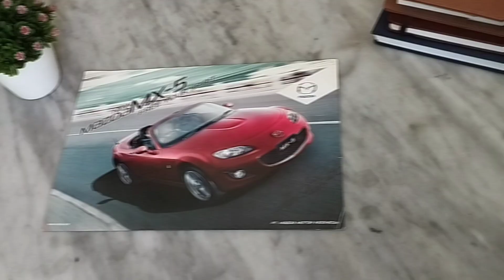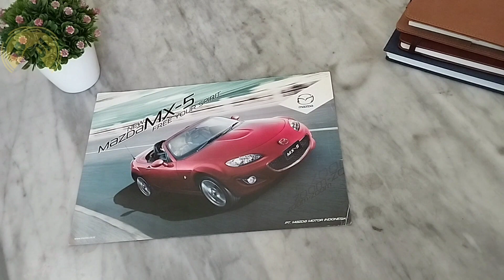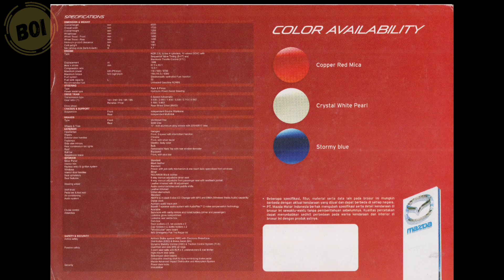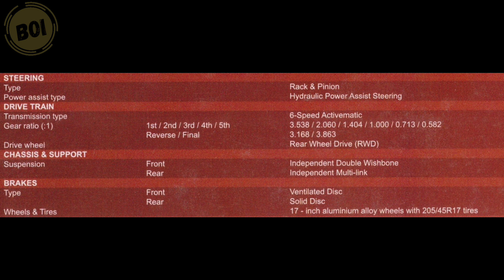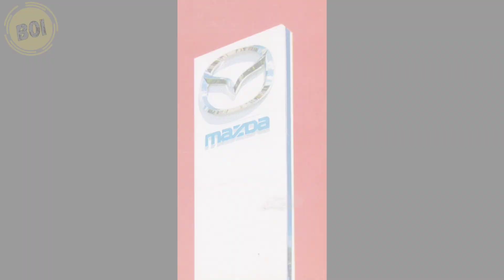[BROCHURE] Brosur New Mazda MX-5 2013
Mazda Miata Generasi ketiga  ini memiliki perubahan signifikan pada desain eksterior dan interior, termasuk lampu depan lebih oval dan grille lebih besar. MX-5 NC Mesin 2.0 liter naturally aspirated-nya  menghasilkan 170 daya kuda (130 kW) yang dikelola transmisi manual lima atau enam kecepatan, atau otomatis enam kecepatan dengan paddle shifter. Generasi ketiga ini juga menampilkan beberapa peningkatan pada suspensi dan kemampuan menangani, serta fitur keselamatan seperti sistem pengereman anti-lock dan kontrol traksi.